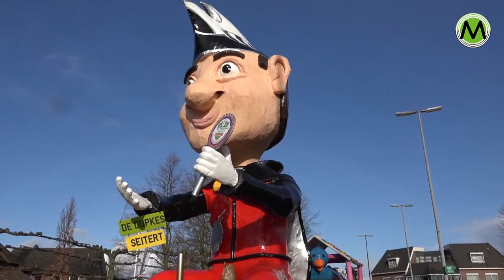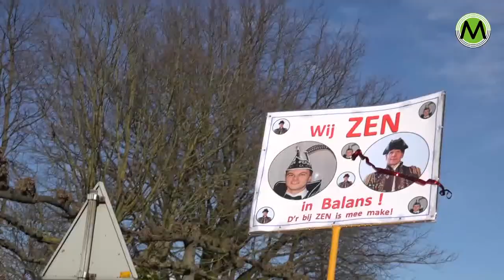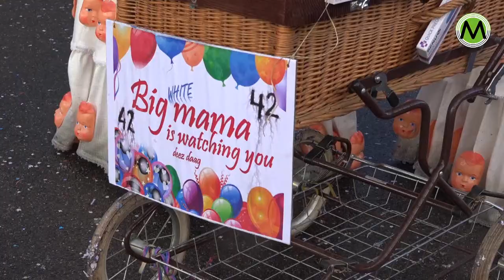4. Terugblik op optocht Kuussegat 2018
Uitz. 11 februari 2021